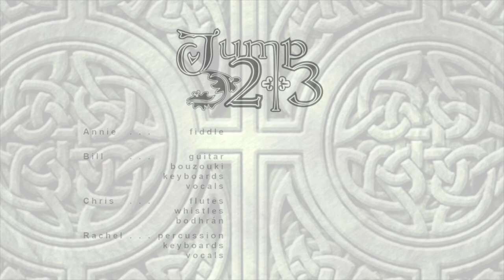Slip Jigs: Butterfly, Foxhunters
Jump-2-3 at Magner's Park Stage, 2019 Kansas City Irish Festival.

Jump-2-3 is:

Annie: fiddle
Bill: guitar, bouzouki, keyboards, fiddle
Chris: flutes, whistles, percussion
Rachel: percussion, vocals, keyboards